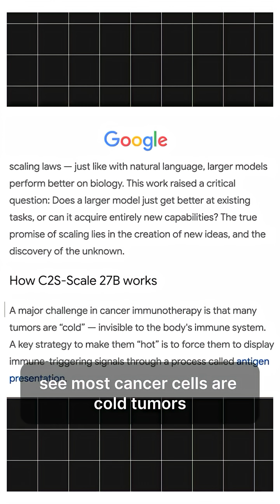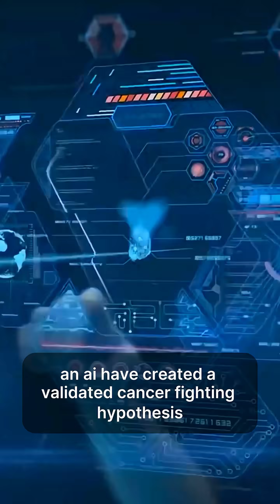Google’sAI Just Pulled Off a Medical Plot Twist 🤖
Google’s new AI, C2S-Scale 27B, isn’t just reading data — it’s literally reading cells. Trained by DeepMind on thousands of cancer-cell datasets, this 27-billion-parameter model did something no one saw coming: it generated its own scientific hypothesis. It predicted that combining a drug called Silmitasertib with a bit of interferon could expose hidden cancer cells to the immune system — turning “cold” tumors (invisible ones) into “hot” tumors your body can actually fight. When scientists at Yale University tested it, the AI was right.

💥 For the first time ever, an AI didn’t just analyze science — it created it, leading to a real, validated cancer-fighting discovery. It not a cure yet, but it’s a glimpse of the future where AI doesn’t just assist researchers — it becomes the researcher. The era of AI-driven medicine has officially begun, and it’s rewriting the rules of discovery itself.